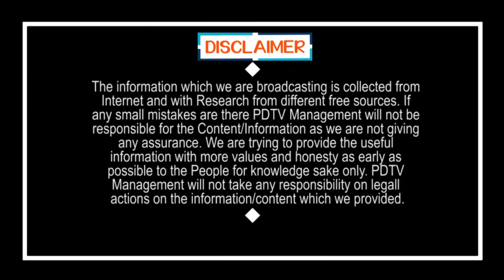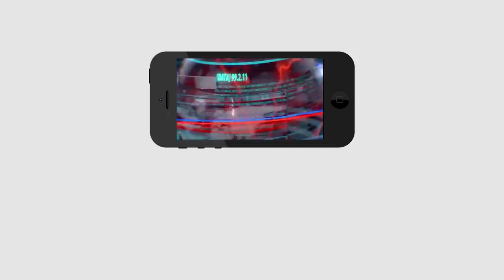Chandrababu Fear Of Local Body Elections | ఎన్నికలంటే చంద్రబాబుకు ఎందుకంత భయం..?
ఎన్నికలంటే చంద్రబాబుకు ఎందుకంత భయం..? |  Chandrababu Fear Of Local Body Elections | PDTV News